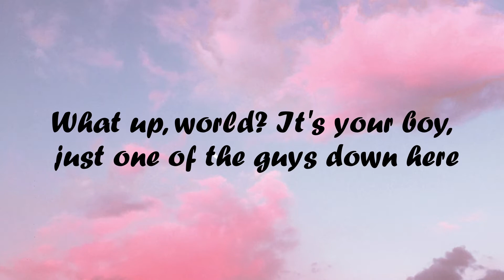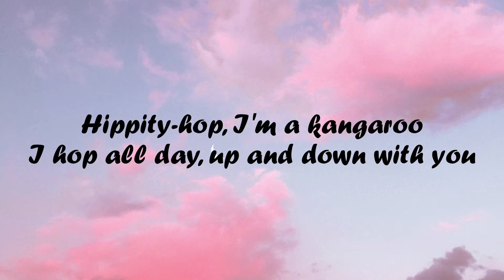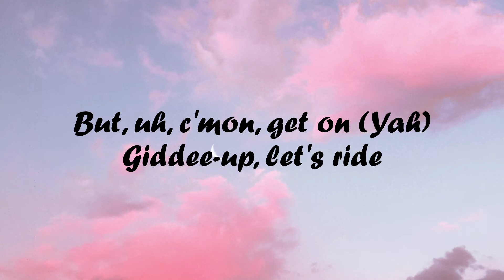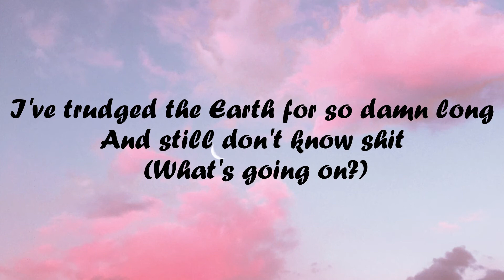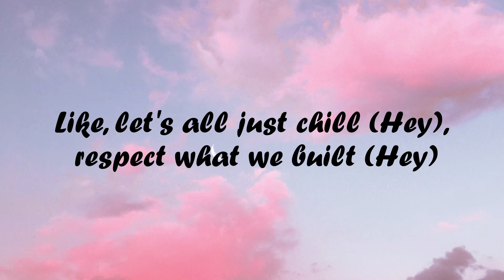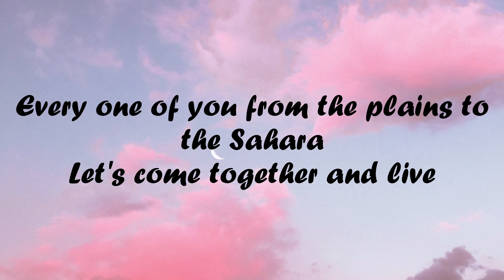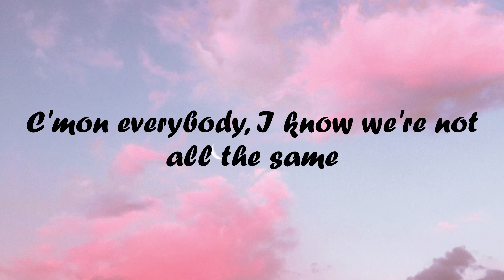Lil Dicky Earth - Lyrics